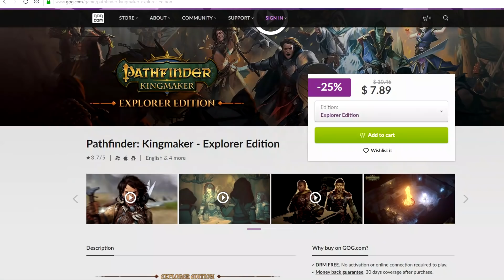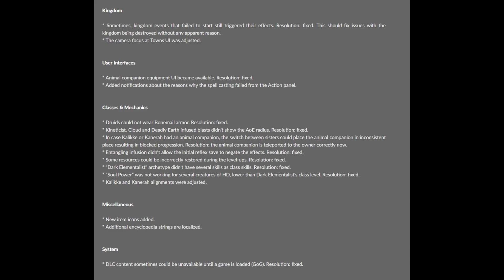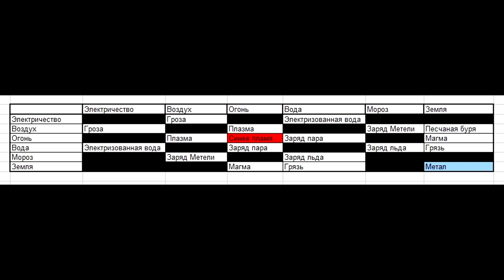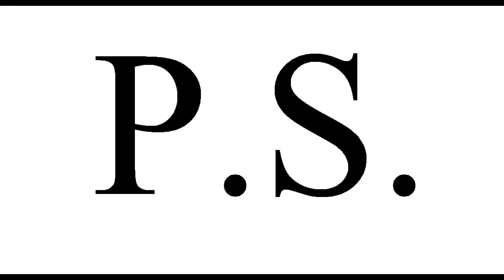Pathfinder Kingmaker Кинетик Канера Каллике Гайд